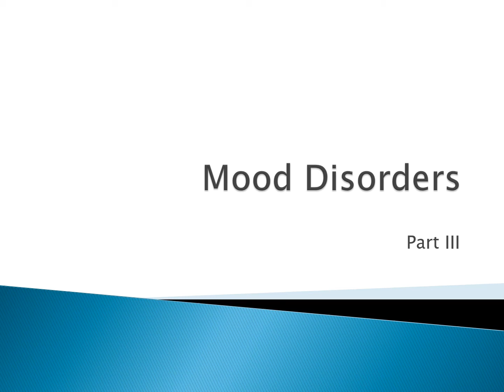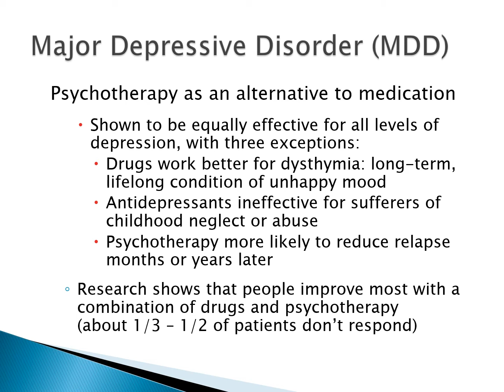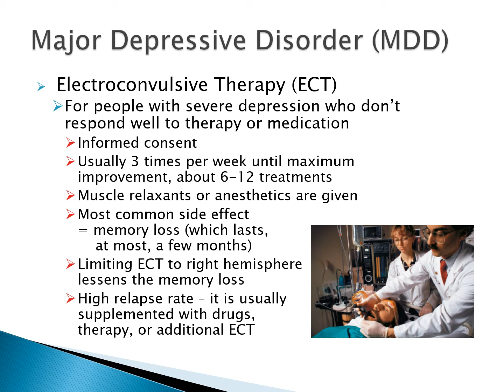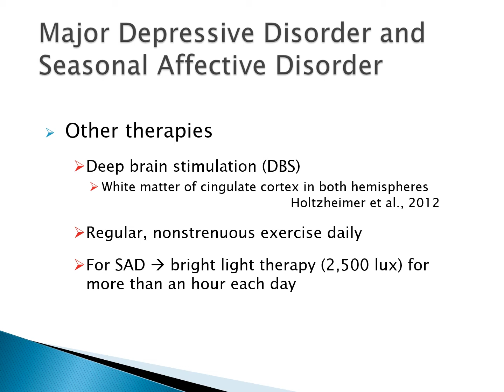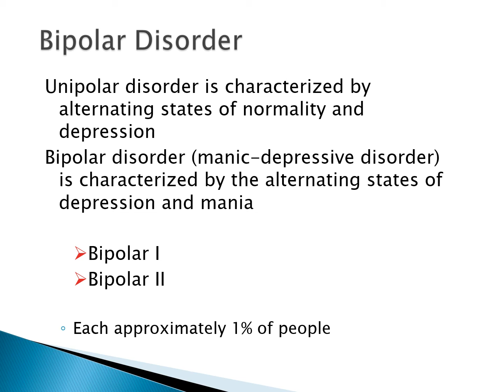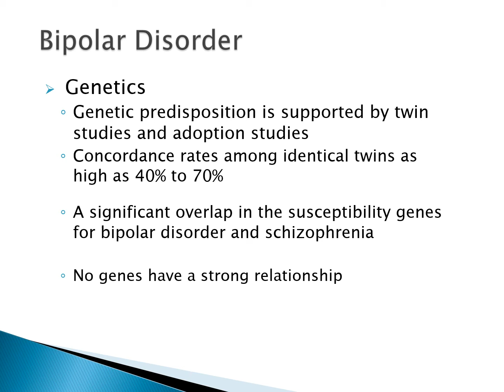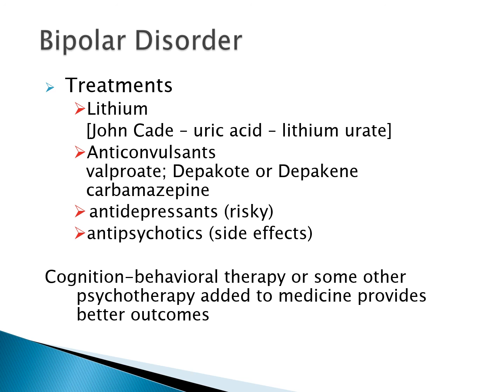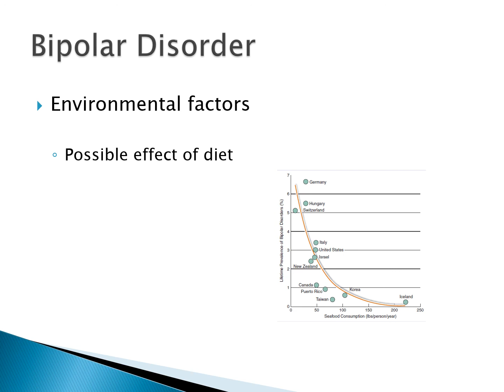PSYC460 Lecture32b Mood Disorders III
Finishing up with Major Depressive Disorder and then also addressing Bipolar Disorder.